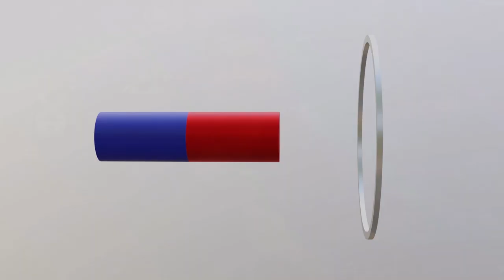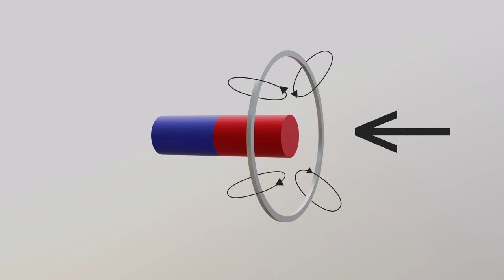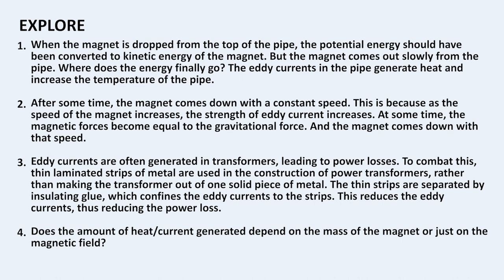Magnetic Brakes | चुंबकीय ब्रेक | Curiosity 26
How are the bullet trains stopped? At such high speeds, the normal brakes which rely on friction and direct contact would be susceptible to brake wear and overheating. Therefore, magnetic brakes are also used, which can stop the train without any contact. Let's explore the concept of magnetic brakes in detail.

This is the 26th video (in a series of 100) to ignite curiosity and teach science in an engaging manner.

About Us